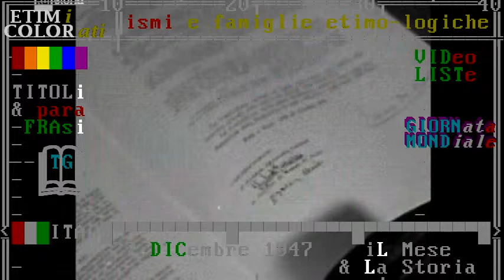§.4/+ (LEX & Storia) 27 dicembre 1947: firma di De Nicola alla Costituzione italiana